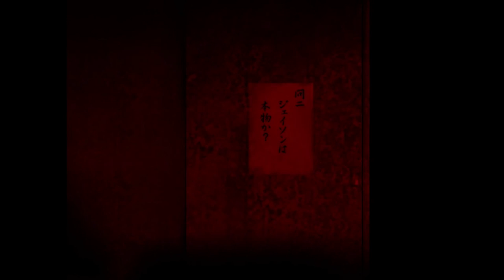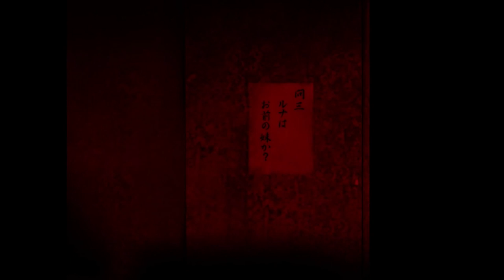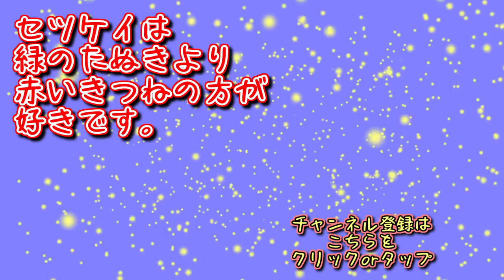きつね火の嫌がらせにテル君ブチギレ！？【シキヨク ‐夢魅テルは夢見てる‐】実況 第七話（実質第八話）Part4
妹を否定された兄の怒りはでかい！！